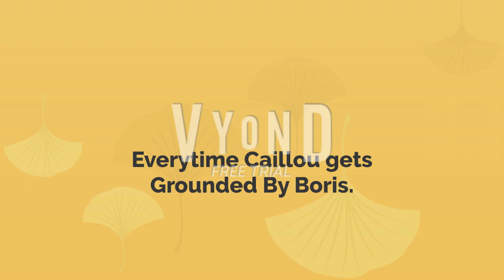Everytime Caillou gets Grounded By Boris.